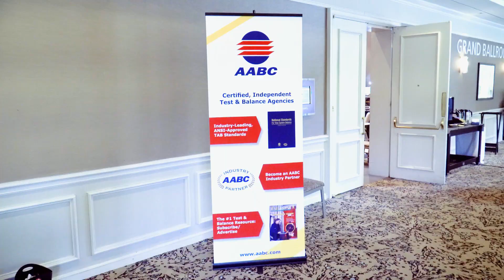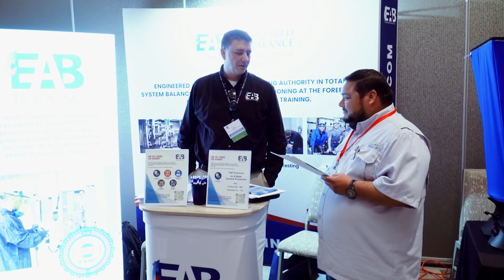2022 AABC Annual Meeting Highlight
Introducing our latest video showcasing the highlights of our Annual Meeting event! This video captures the excitement and energy of our gathering, featuring educational sessions, keynote speakers, networking opportunities, and a bustling trade show floor!